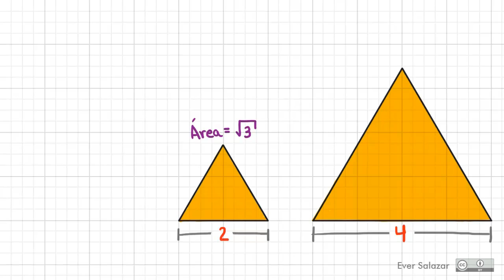Triángulo equilátero, Parte 2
En este video respondo dos de las preguntas planteadas en un video anterior aprovechando para explorar el comportamiento del área respecto a la longitud de los lados de un triángulo equilátero. ¡Con Trifuerza incluída!

Si te ha gustado este video,
¡Ayúdame a difundirlo!

Creado por:
Ever Salazar

(Excepto por la música de Zelda, que es un remix del soundtrack de Windwaker hecho por Shariq Ansari y se llama "Ancient Hero").

Agradecimiento especial para Alfredo Calzadilla y la Escuela de Comunicación Social de la UCAB Guayana por el apoyo prestado para la grabación del audio de este video.

La cultura se protege compartiéndola.

Este video está bajo una licencia Creative Commons Reconocimiento 3.0

Es decir, eres libre de copiar, distribuir, transformar y comunicar libremente este video =D. Sólo recuerda colocar un enlace a mi canal de Youtube: